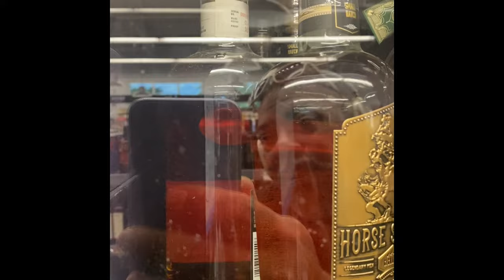Baker 7 Años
Hoy probamos el Baker 7 años distribuido por la gente de Jim Beam, así que espero que le guste.